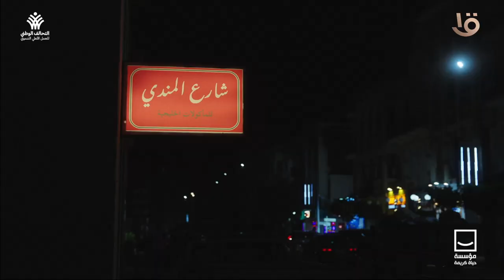صك الخير ميتفوتش.. شاركنا نوصل لأكبر عدد من الأسر المحتاجة